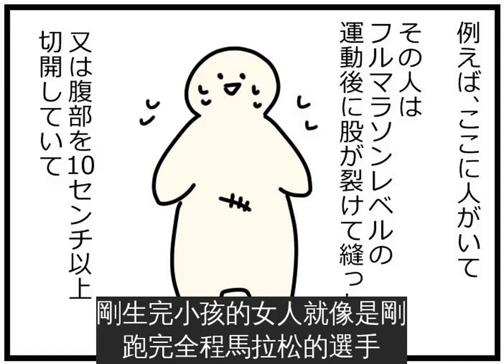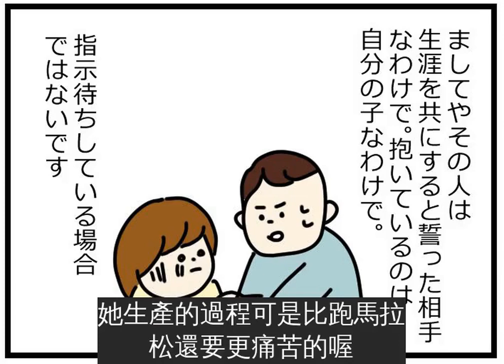老婆懷孕「男人負責所有家事」是理所當然,暖男老公一句神比喻讓你瞬間秒懂為什麼!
有些女人的另一半是屬於會主動幫忙家事的類型，但有些女人卻不管在懷孕時或是剛生完小孩後，都必須全年無休的「在家中勞動」。根據調查，男人不幫忙懷孕老婆做家事的原因有幾下幾種，第一是認為本來就沒必要做太多，再來則是認為「小嬰兒不是都在睡覺嗎」。
老婆懷孕中、生產後，各位老公有沒有好好的幫忙老婆做家事及帶小孩呢？除了哺乳之外，男人都有辦法代勞，如果不會做飯也可以吃外食，自己的事情自己處理好是基本中的基本，總之就是要全力幫忙老婆！這時候可能有些男人會認為… 有必要做到這種地步嗎？
​懷孕這件事情只有女性能夠體驗，再怎麼解釋生產有多痛苦，男人也無法理解（就像女人無法理解蛋疼一樣。）所以這時候就要讓我們來用「比喻」幫助他們了解囉。剛生完小孩的女人就像是剛跑完全程馬拉松的選手，而且還因此受了傷，胯下裂開（自然產），或肚子上多了個長達10公分的傷口（剖腹產）。
​體內的內臟都移位，賀爾蒙暴走，連自律神經、骨盤等等都都處在非常不安定的狀態。他們必須拖著殘破的身體，接下來的一個月每天都只能睡上2～3個小時…
在這樣的極限狀態下，還有辦法好好照顧身體脆弱的新生兒嗎？
如果你看到如此疲累的陌生人，不會想要上前幫助他嗎？或許只是幫她抱一下嬰兒，讓她休息片刻也好。
更何況這個身體疲累不堪的人是你未來將一起度過一生的另一半，而且手上抱的孩子還是自己的親生骨肉，但這一切其實還有一個最重要的重點，那就是千萬別等老婆叫你做才去做，必須自動自發的行動！
各位男士們在看完馬拉松的比喻後，應該大致上可以理解懷孕到底是多麽辛苦的事情了吧，更何況可能會有更多女人告訴你，她生產的過程可是比跑馬拉松還要更痛苦的喔！